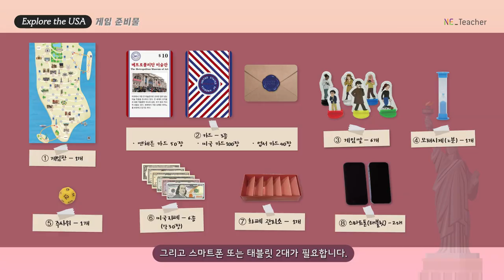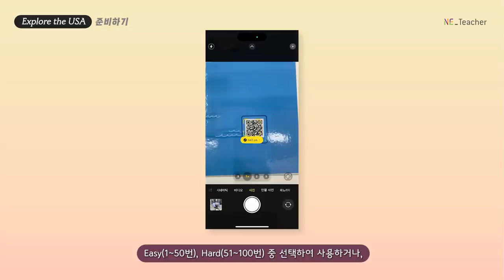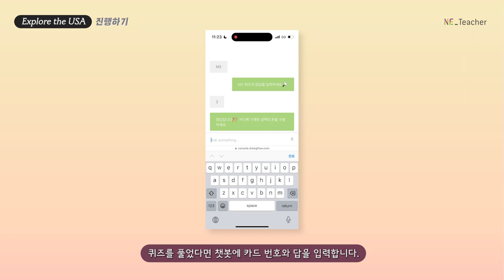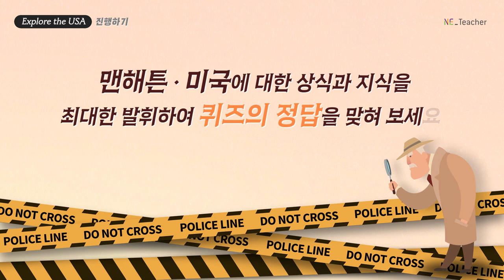[NE Teacher] Explore the USA 게임 소개 영상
NE능률 교구몰의 따끈따끈한 신상 보드게임,
'Explore the USA: 맨해튼의 소매치기'의 줄거리와 게임 방법을
확인할 수 있는 영상입니다.

'Explore the USA: 맨해튼의 소매치기'와 함께
즐거운 영어 수업을 만들어 보세요!

수업이 즐거워지는 NE능률 교구,
지금 바로 NE능률 교구몰에서 살펴보세요!
NE능률 교구몰 바로가기